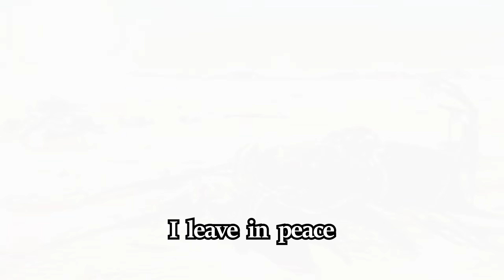Playing Fallout 25 Years Later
It has aged like fine wine.

Sources:
What happened to scorpions guy from Cobra Kai
I better get out of here from Dragon Ball Z
Get out audio is CalebCity
Unity Pray Follow scene from an Apple commercial
Open the door audio from Dr Phil
Super mutant I'm falling apart audio from Broad City
Minigun scene from Superman Returns (2006)
Rocket launcher scene from American Psycho (2000)
Rocket launcher model by Ivan008
Rocket launcher background render by dopefish
Master room coughing scene from Spongebob Squarepants
Master anime eye gouge scene from Love Tyrant
Oh thank god purple robe explosion scene from Waterworld (1995)
More destructive than a nuclear bomb quote from The Interview (2014)

The game being played is the original Fallout